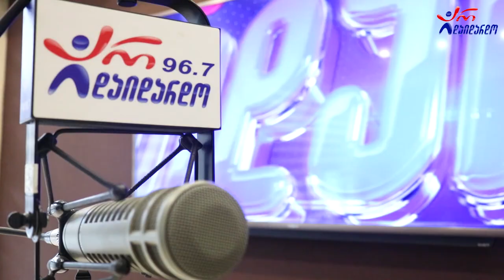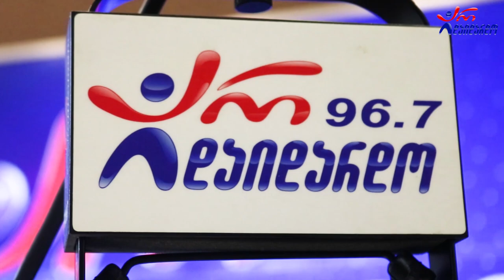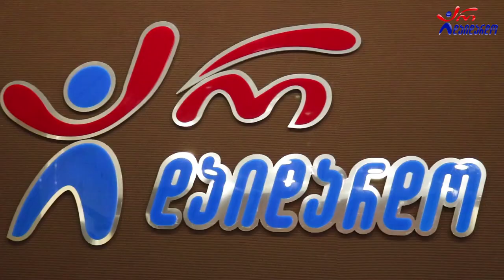,,კი ან არა" - დუეტი ჯორჯია (მაკა ზამბახიძე და რატი დურგლიშვილი) / Dueti Georgia. "Ki An Ara"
2021 წ.  3 დეკემბერი
☛ პარასკევი - 17:00. გადაცემა "რადიო დუეტი თაკოსთან ერთად". სტუმრად დუეტი ჯორჯია (მაკა ზამბახიძე და რატი დურგლიშვილი). ბლიც კითხვები "კი ან არა"